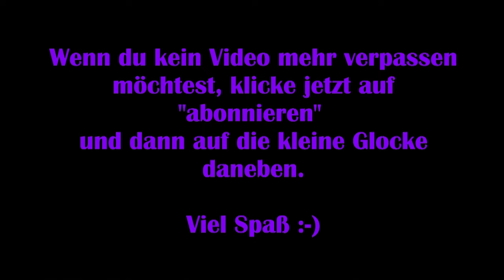Dune: Spice Wars [Angespielt] Die ersten Eindrücke 2/2 [Deutsch] 2K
„Spice ist die kostbarste Ressource dieses Universums. Es verlängert nicht nur das Leben, sondern erweitert auch das Bewusstsein und ermöglicht interstellare Reisen. Allein auf Arrakis gibt es Vorkommen, nach denen die einflussreichsten Kräfte des Universums trachten. Spielt als eine von mehreren Fraktionen, darunter Haus Atreides, Haus Harkonnen und die einheimischen Fremen, und kämpft um die Macht über Dune und sein Spice.

Sucht das Terrain nach Wurmzeichen ab oder riskiert, eure Truppen und Spice-Ernter an gigantische Sandwürmer zu verlieren, die aus den Dünen hervorbrechen, um sie mit Haut und Haar zu verschlingen. Vernichtet eure Gegner im Kampf, übertrumpft sie in politischen Intrigen und unterminiert sie mithilfe eures Netzwerks geheimnisvoller Spione.“

Technische Details:
Aufnahmetool: GeForce Experience
Bearbeitungsprogramm: Wondershare Filmora 9
Mikrofon: Auna MIC-900B USB Kondensator Mikrofon für Studio-Aufnahmen

Release: 26. April 2022
Entwickler: Shiro Games
Publisher: Funcom, Shiro Games
Genre: Strategie (Early Access)
Entwickelt für: PC
FSK: 0